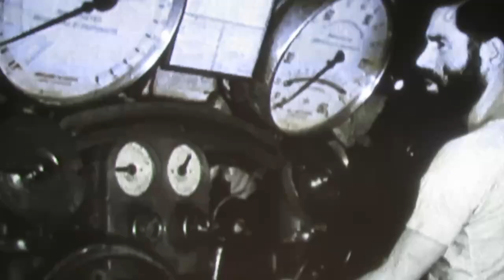U505 Exhibit – Part 6: POWs of the U505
[Apologies -- this video was taken at the museum directly, so sound is not as great as the other videos in this series.]

Welcome to Part 6 of the video U505 Exhibit as the Museum of Science and Industry in Chicago. The museum produced a series of videos to showcase the beginning of World War II to the capture of the famous U505 U-Boat submarine that was captured in 1944.